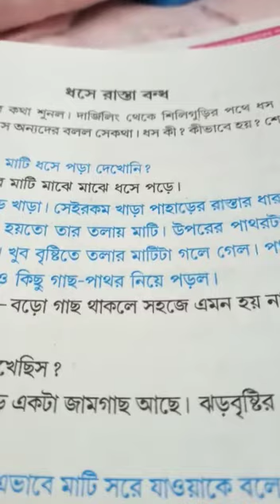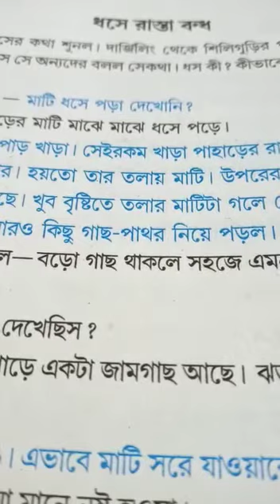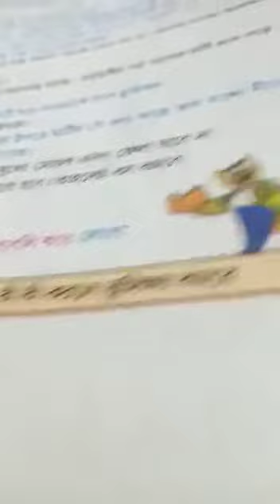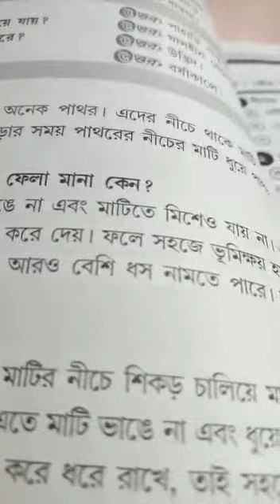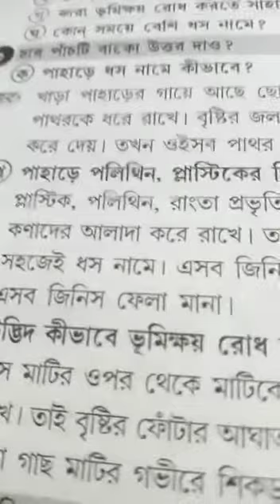পঞ্চম শ্রেণি, বিষয় : আমাদের পরিবেশ (ধ্বসে রাস্তা বন্ধ ), শিক্ষক : নারায়ণ চন্দ্র সাহা (NS)